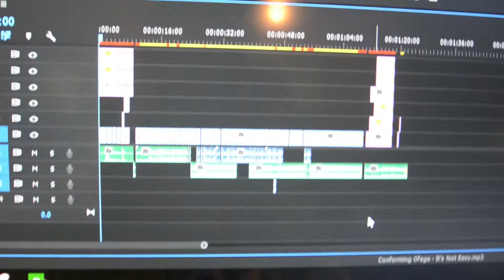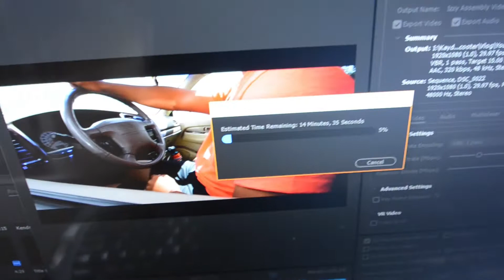MGP MFX DECK GIVEAWAY!!! *HOW TO WIN*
If you want to win my MFX deck this is all YOU NEED TO DO:

      3. Keep watching my videos to stay updated on more details and the giveaway.
VSCO: kaydendunford (Photography)
Camera Gear:
BODY: Nikon D5100
LENS: Tamron 10-24mm, Rokinon 8mm Fisheye, Kit lenses
MIC (sometimes): RODE Videomic Go
Joby Gorrillapod SLR Zoom (sometimes)
Adobe Premier to edit